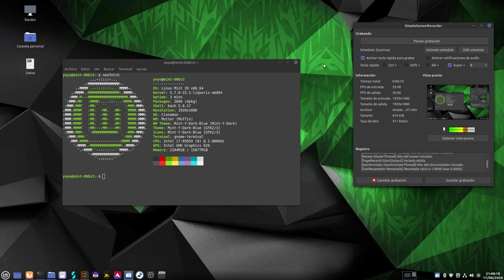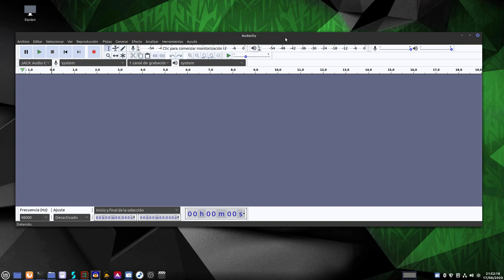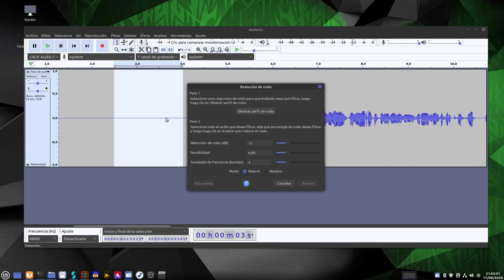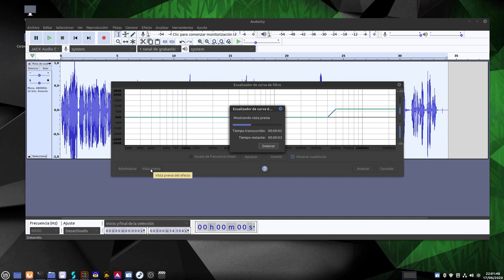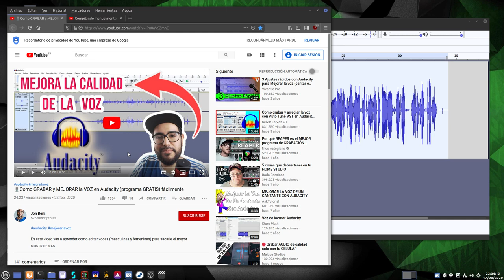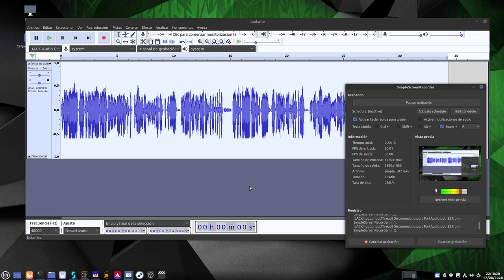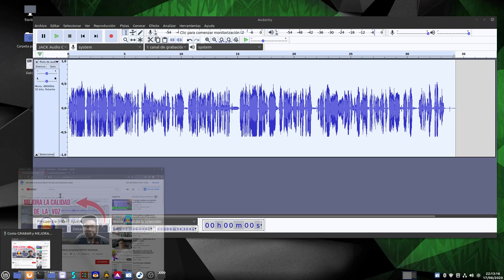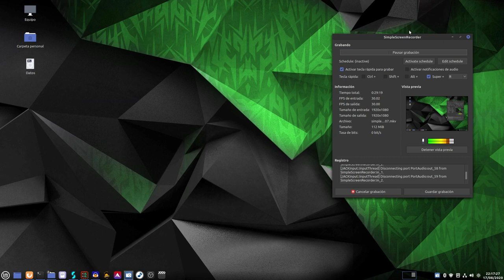Probando Audacity 2.4.2 en Linux Mint 20 (6 pasos para mejorar notablemente tu voz)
Este vídeo mejor si lo escuchas con auriculares o unos buenos altavoces. En este vídeo vídeo hago una prueba de grabación y edición con Audacity 2.4.2 compilando manualmente en mi Linux Mint 20 Cinnamon.

1- Reducción de ruido
2- Compresor (-15)
3- Realce de graves (en efectos, filter curve)
4- Realce de agudos (en efectos, filter curve)
5- Limitador (límite fuerte)
6- Normalizar (-1,0) (opcional)
7- Normalizar volumen (en audio en mono a -14)